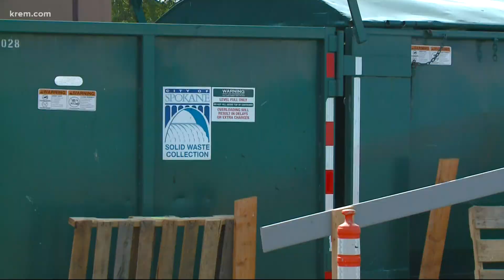Local thrift store spends thousands on dump runs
A local veteran's thrift store is shelling out thousands of dollars a month in dump runs.